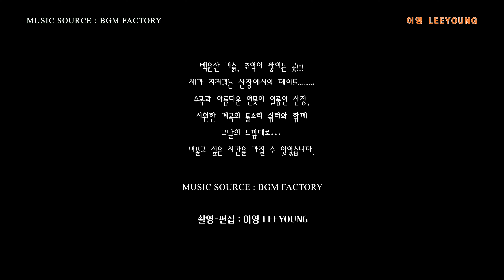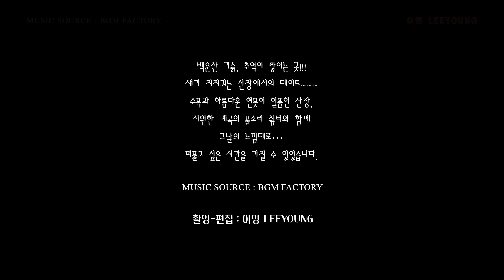어느 산장의 여름 풍경…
수목과 연못, 그리고 시원한 물소리 계곡 쉼터가 있는 아름다운 산장을 드론 영상으로 담았습니다